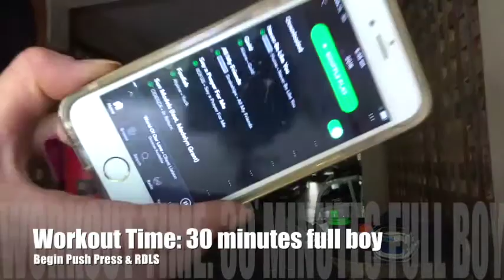BIKINI BODY HOTEL WORKOUT DUMBELLS ONLY.....Bali Vlog 2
Always find time to train or stay active when your travelling! FULL training footage from my hotel gym workout.

My workout:
Warm up: DB Laterals, Arnold Press, Mt Climbers, Split Jumps, Arm rolls x 2 rounds x 12-15 reps

Workout:
Drop sets on DB RDL's and DB Arnold Press starting at 20 reps on each then 16,14,12,8 on the final set no rest.

15 DB Laterals, 15 Upright Rows x 3 rounds

Drop set on DB Bicep Curls and Tricep DB Kickbacks 20,16,12,8 to finish on each

Follow for some tips on travelling, training, nutrition and mindset in the mini vlog series and where im at with my training and nutrition.

For blogs, articles, FREE content :)